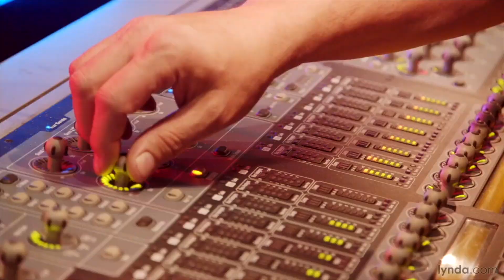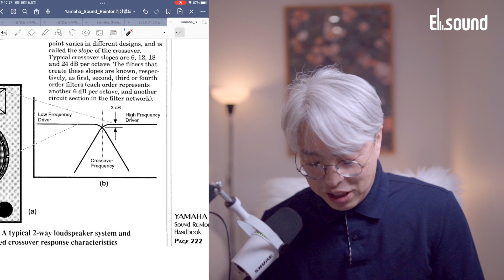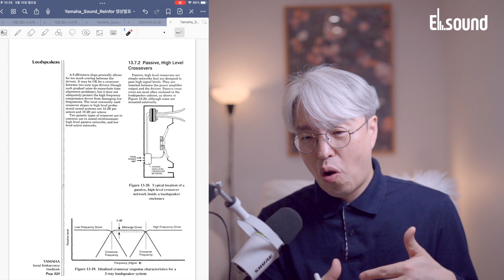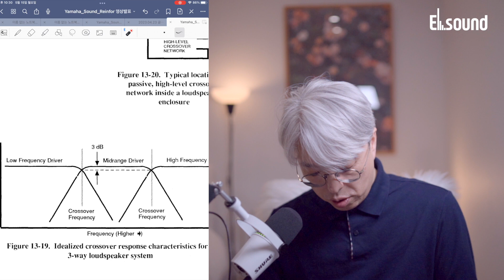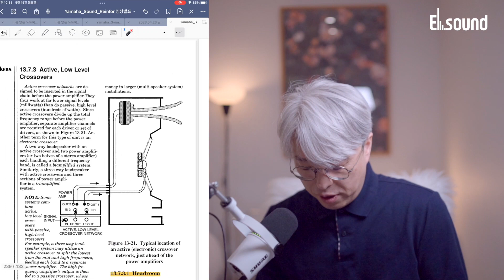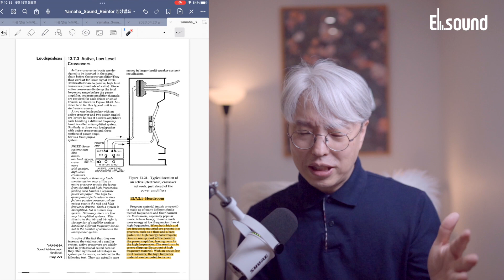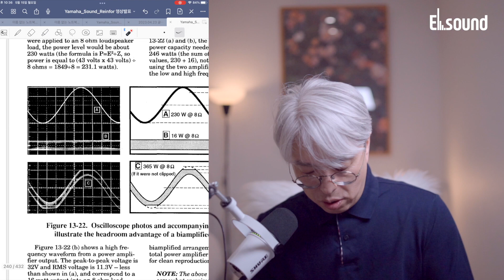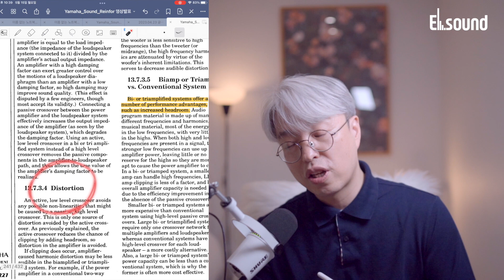[Tutorial#49] Crossovers (크로스오버)에 모든 것을 정확히 알려드립니다.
[영상내용]
49번째 튜토리얼 강의의 주제는 Crossover(크로스오버) 입니다

보내주세요~~